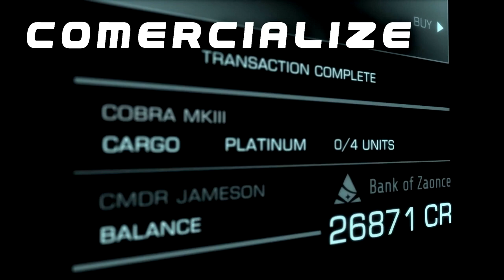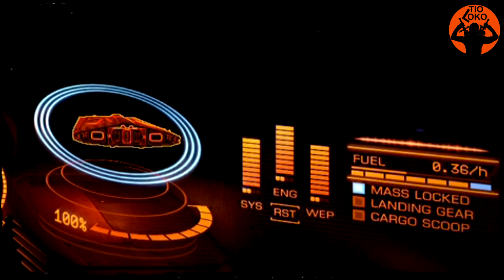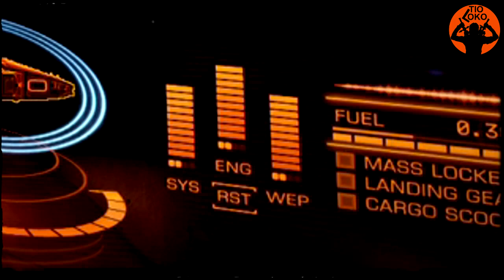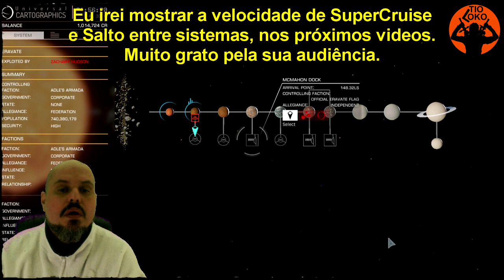🔴 ELITE Dangerous - O GUIA #08 Velocidades da Nave ★ Gamer Loko